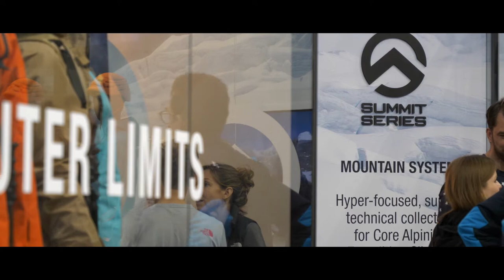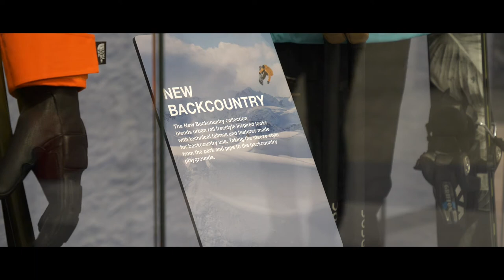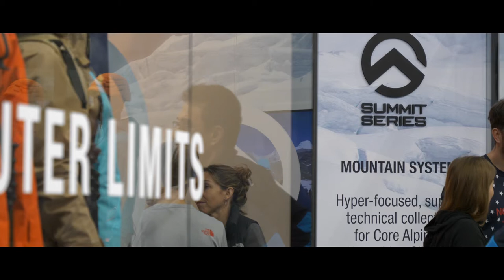The North Face Steep Series, Pro Project and New backcountry Collections at ISPO 2018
At ISPO 2018, Mark Maffe (Category Manager EMEA) presents Steep Series, Pro Project and New backcountry Collections by The North Face.